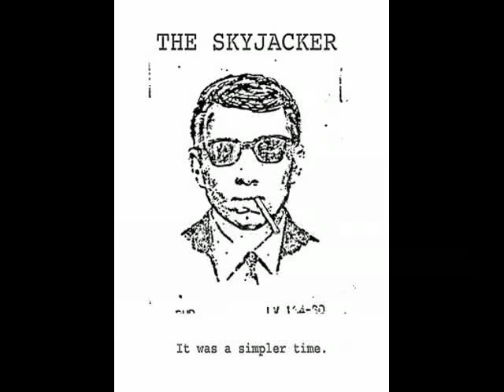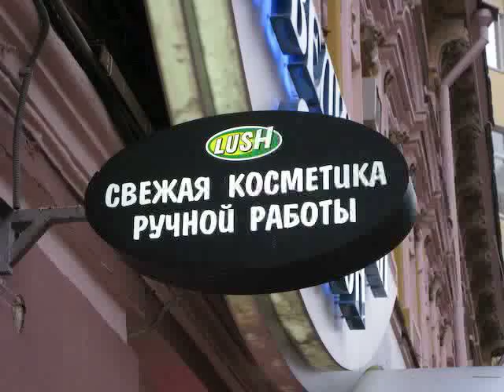Love and Film in Russia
On February 14th, 2009 we departed for a two week adventure in Russia. Our microbudget feature film THE SKYJACKER was invited to screen at the Spirit of Fire International Debut Film Festival in Khanty-Mansiysk - an autonomous okrug in the greater Siberia region.